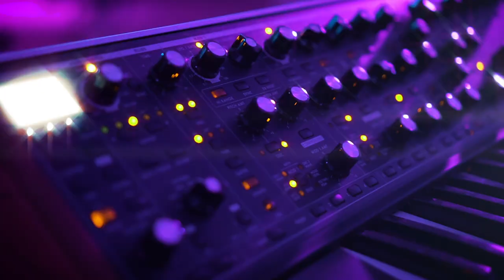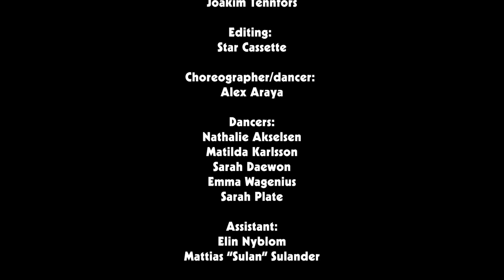Honey - Star Cassette (Official Music Video)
Words & Music: Star Cassette
Produced by: Star Cassette
Video by: Star Cassette
Star Cassette Music

VIDEO CREDITS:

Camera:
Per Törner - @perautomatikphoto
Joakim Tennfors - @joakimtennfors

Editing:
Star Cassette - @starcassette

Choreographer/dancer:
Alex Araya - @thealexaraya

Dancers:
Nathalie Akselsen - @akselsen
Matilda Karlsson - @MissMouseSwe
Sarah Daewon - @daewonsarah
Emma Wagenius - @emmawagenius
Sarah Plate Ellis - @saraahplate

Assistant:
Elin Nyblom/Stormwind - @aninia_stormwind
Mattias “Sulan” Sulander - @reckless.media

Make Up Artist: My Emilsson - @myemilsson
MUA assistant: Johanna Edling - @johannaedlingmakeup

Special thanks to Sway Dansskola - @sway_dans_traning
SWAY.SE

LYRICS

Oh please don’t call me baby
Alright
Cause you know it takes more than that

Words are unnecessary
Alright
Cause I know you called her too again last night

No you’re not a super star
I don’t care about your guitar
(That’s right)

You said you’ll call me up some time
But you’re not even on my mind
(That’s right)

Oh honey, oh honey
Denied tonight
No you can’t make me feel alright

Oh honey
Come on it’s kind of funny
Denied tonight

We ain’t a story
That’s meant to be

We’re not a love song baby
Alright
Cause you’re always on the run for someone new

Oh no it’s not a maybe
Alright
And your fifteen minutes are running out of time

Let’s kiss and runaway
(not)